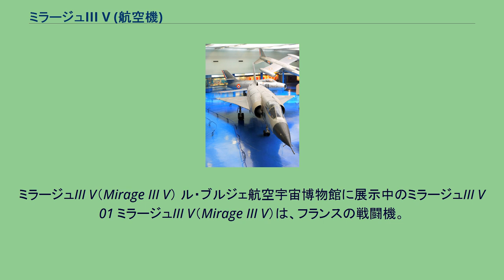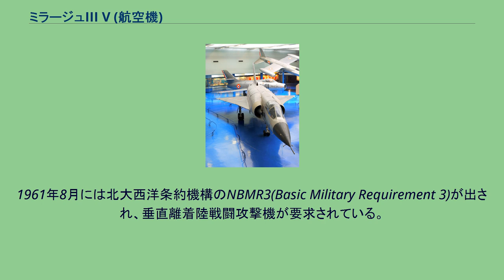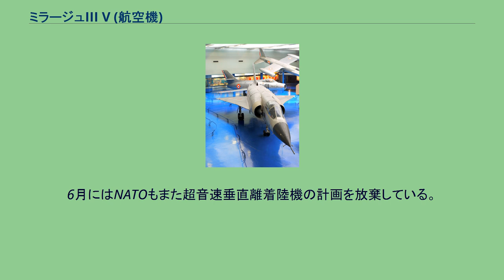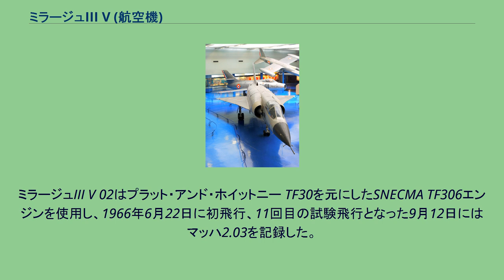ミラージュIII V (航空機)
ミラージュIII V（Mirage III V） ル・ブルジェ航空宇宙博物館に展示中のミラージュIII V 01 ミラージュIII V（Mirage III V）は、フランスの戦闘機。
垂直離着陸機として開発されたが、試作のみに終わった。
フランスは、垂直離着陸機の基本性能をバルザック Vを用いて研究を進めていた。
ミラージュIII Vはバルザック Vの発展型であり、実用化を目指したものである。
開発はバルザック Vと同様にアビオン・マルセル・ダッソーとシュド・アビアシオンに発注された。
バルザック Vが大型化した機体のため、リフトエンジンには、より強力な8基のロールス・ロイス RB162エンジンを、推進用エンジンにはプラット・アンド・ホイットニーJTF10を改良しライセンス生産した1基のプラット・アンド・ホイットニーSNECMA TF106を採用するものとして設計された。
その他の基本的な外形はミラージュIIIと似通っており、デルタ翼機で推進用エンジンのインテイクは胴体脇に装備されている。
1961年8月には北大西洋条約機構のNBMR3(Basic Military Requirement 3)が出され、垂直離着陸戦闘攻撃機が要求されている。
ミラージュIII Vは、1962年5月にホーカー・シドレー P.1154とともに、これに採用された。
当初、JTF10をSNECMA TF104として採用を検討し試験機ミラージュIII Tが改造により製造されたが、この機体にTF106を搭載、1965年1月25日に飛行試験を試みたところ、エンジンの不調により飛行は行われることがなかった。
ミラージュIII V 01とされた機体は、SNECMA TF104Bにより1965年2月12日に初飛行を行い、1965年12月には、計画通りのTF106による飛行に成功した。
1966年3月24日には、ホバリングから水平飛行への移行を成功させている。
しかし、当時既に高コストであったミラージュIII Vに対する期待は失われており、バルザック V以上に垂直離着陸と通常の飛行の切り替えに問題が生じると判断されたこともあって、28日には生産段階への移行は中止され、試験目的での続行に限られることとなった。
6月にはNATOもまた超音速垂直離着陸機の計画を放棄している。
ミラージュIII V 02はプラット・アンド・ホイットニー TF30を元にしたSNECMA TF306エンジンを使用し、1966年6月22日に初飛行、11回目の試験飛行となった9月12日にはマッハ2.03を記録した。
しかし、1966年11月28日に事故により機体が失われ、これをもって計画は中止されることとなった。